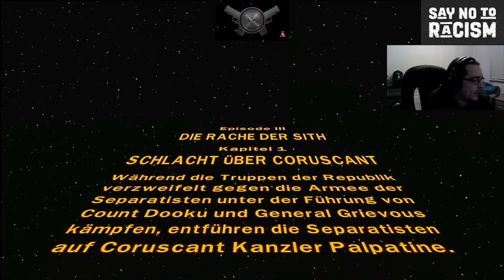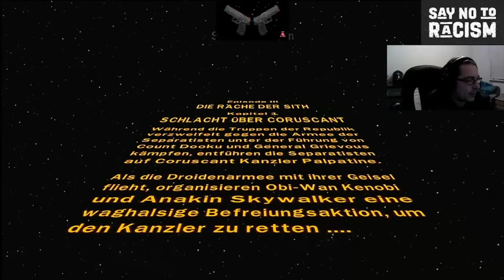Lego Star Wars DKS - #15 - Episode 3 (Die Rache der Sith) Kapitel 1 (Schlacht über Coruscant)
Mein nächstes Let´s Play ist natürlich nichts anderes als Lego Star Wars - Die Komplette Saga von der XBOX 360.
Gespielt wird auf der XBOX Series X/S